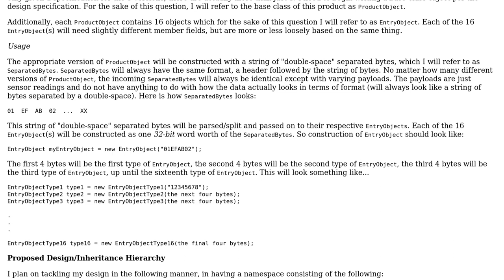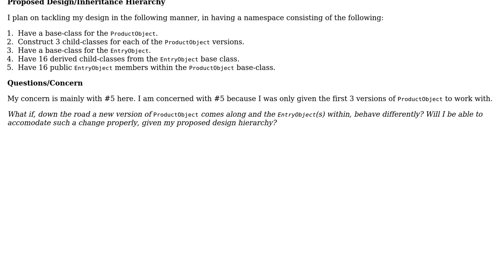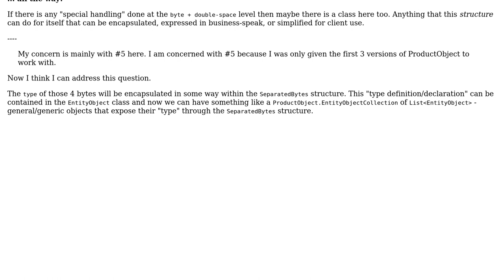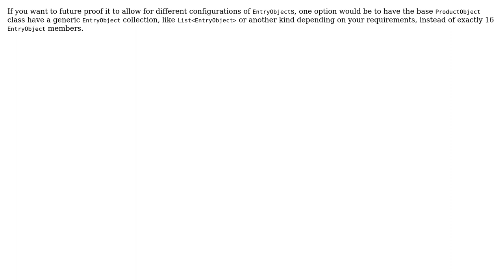Software Engineering: Per my design requirements, does this design hierarchy seem reasonable?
With thanks & praise to God, and with thanks to the many people who have made this project possible! | Content (except music & images) licensed under CC BY-SA | Music | Images & others | With thanks to user Snoop user radarbob user HamHamJ and the Stack Exchange Network Trademarks are property of their respective owners. You are responsible for your own actions.